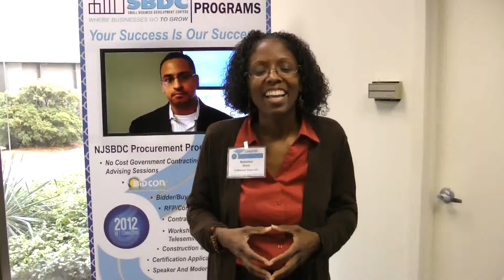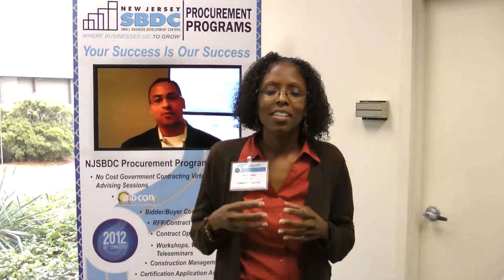NJSBDC Procurement Programs, Rekishia Beans, A Different Twist, LLC 2012 BBC Testimonial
Rekishia Beans, A Different Twist, LLC shares her experience at the 2012 Bidder/Buyer Connection program at Kingley Health presented by the NJSBDC Procurement Programs team; Stephanie D. Burroughs, Director.